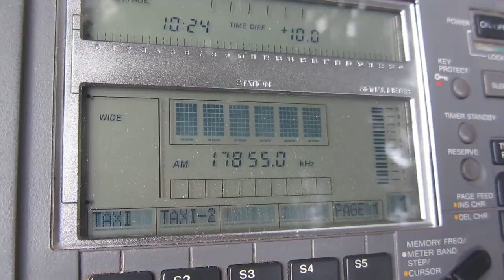ree [200kw, noblejas] — 17855 khz — [26 mar. 2017 21.24 utc]